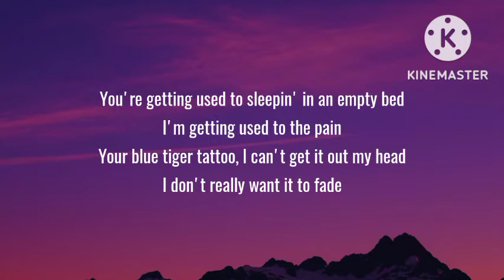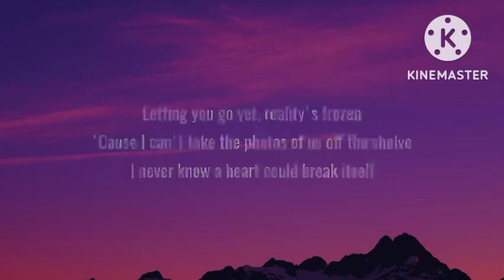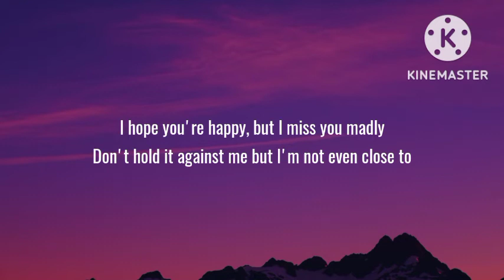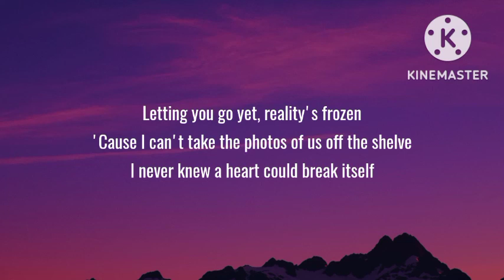Zach Hood - never knew a heart could break itself (Lyrics)